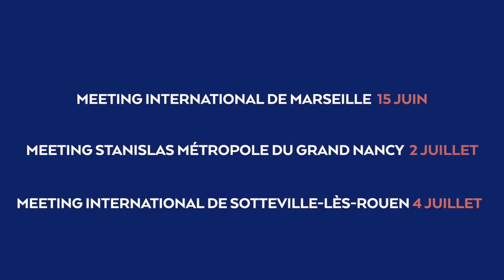Meeting International de Sotteville-lès-Rouen 2022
Rendez-vous le lundi 4 juillet 2022 pour le Meeting International de Sotteville-lès-Rouen, meeting outdoor incontournable depuis plus de 30 ans dans la région rouennaise.